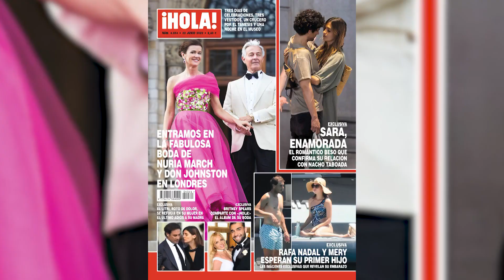Rafa Nadal y Mery Perelló esperan su primer hijo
Las sospechas eran ciertas: Mery Perelló, la esposa de Rafa Nadal, está embarazada. Después de varios días de rumores, se ha confirmado la noticia con unas imágenes de ambos disfrutando de un día en alta mar. En ellas se puede distinguir claramente que Mery tiene la tripa abultada, algo que ha intentado ocultar en sus últimas apariciones públicas.